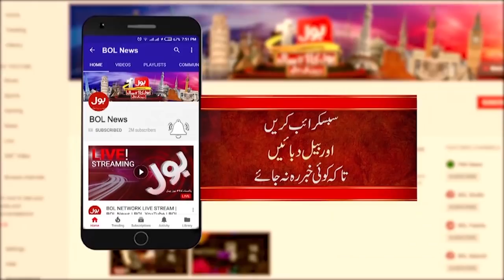PM Imran Khan Meeting with Deputy PM and FM of Qatar | BOL News Headlines | 10:00 PM | 9 Spet 2021